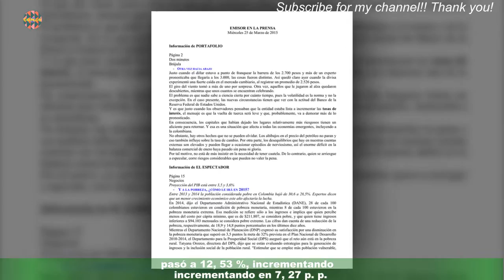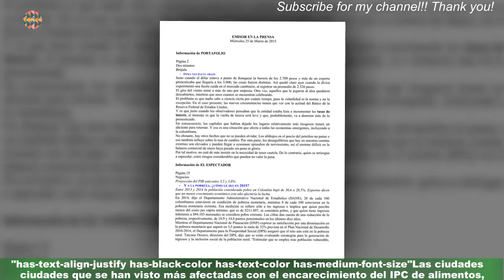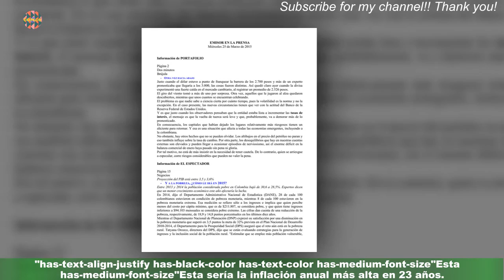Dane revela cifras en informe sobre Índice de al Consumidor (IPC): prepare su bolsillo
"has-text-align-justify has-black-color has-text-color has-medium-font-size"El Departamento Administrativo Nacional de Estadística (Dane) reveló en un comunicado de prensa el día lunes,5 de diciembre, que la inflación de lo que va del año 2022 llegó a 11, 72 %, demostrando un aumento significativo en comparación con el 2021,cuando fue de 4, 86 %. De igual forma, la variación anual, que arrojó 5, 26 % el año anterior,